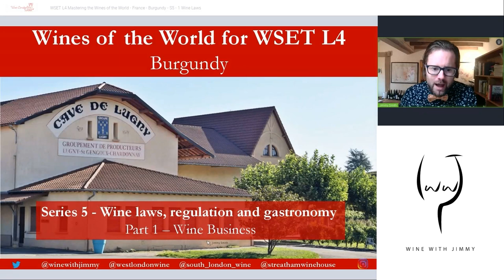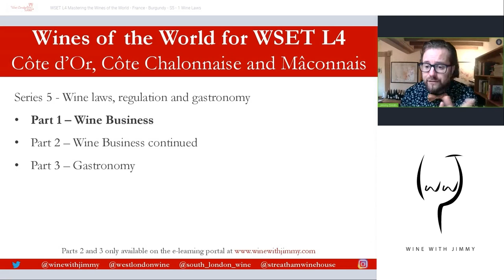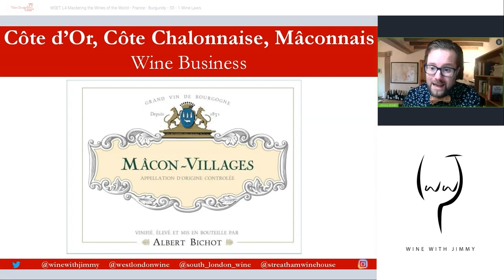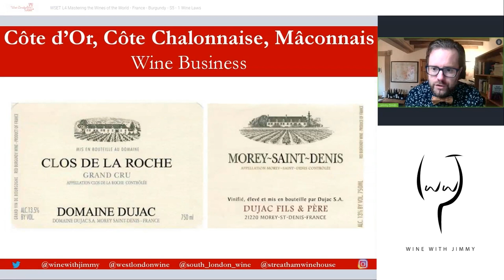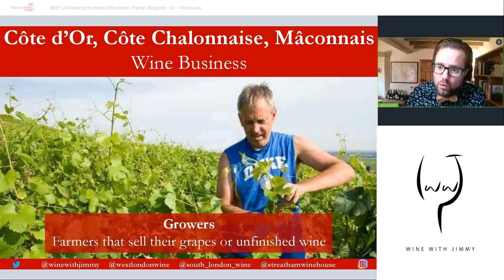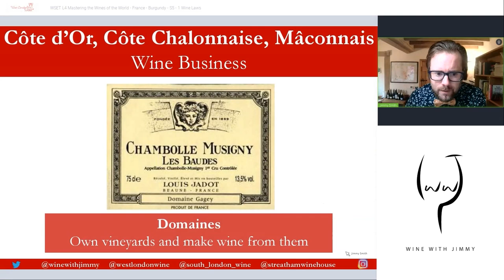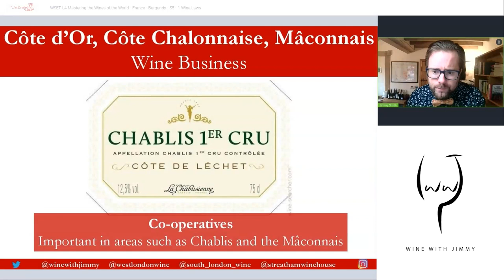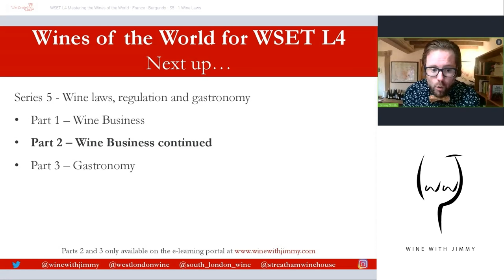WSET Level 4 Diploma - The Wine Laws and Business of Burgundy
In this video, I will exploring the various types of wine businesses in Burgundy - learn the difference between Nègociants, Domaines and Growers.

This is a perfect study resource for those studying the WSET Diploma or for those with an interest in the wines of Burgundy.

This is one of many videos about Burgundy that I have made. This one is free for you on YouTube. There are many more available on my E-learning portal.

We have many more study resources available on Jimmy Smith's ONLINE WINE COURSE REVISION PORTAL 'E-Learning Wine' - are you after access? Click here to sign up to Jimmy Smith's exclusive WSET course revision portal